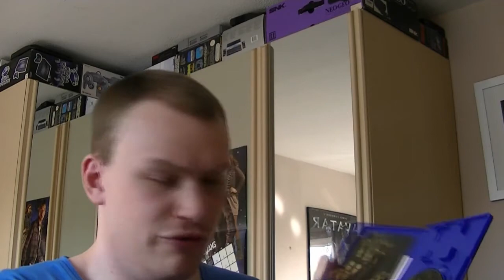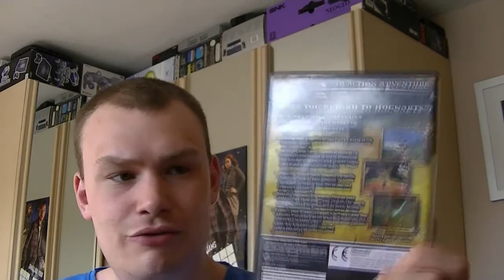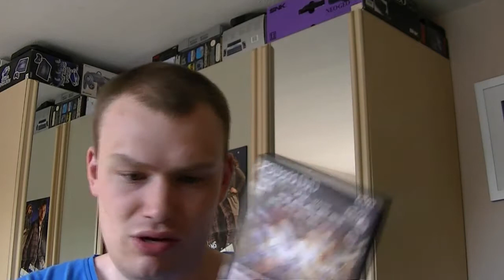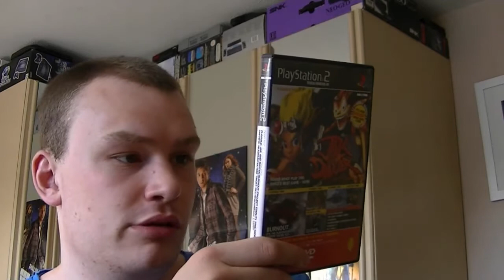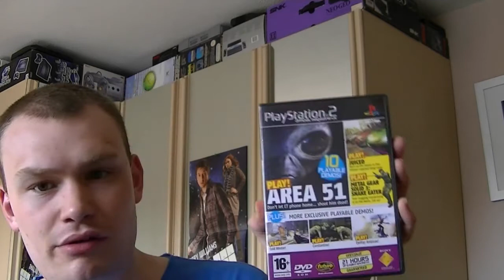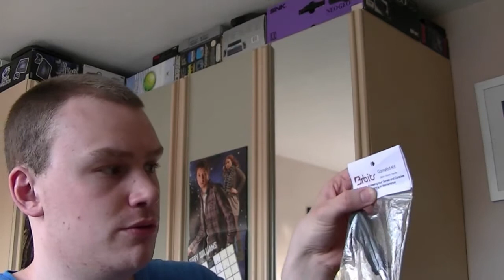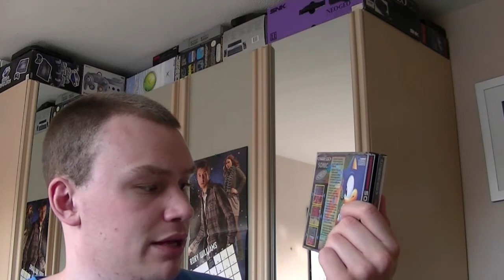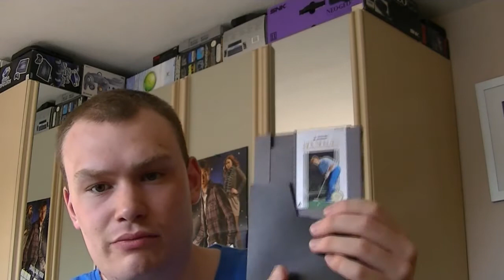Monthly Pick-ups No.14 (June 2012)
All the games that I bought in the month of June 2012.